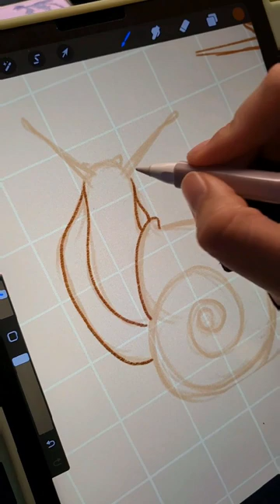a cozy night with my boy and doing some snail sketches